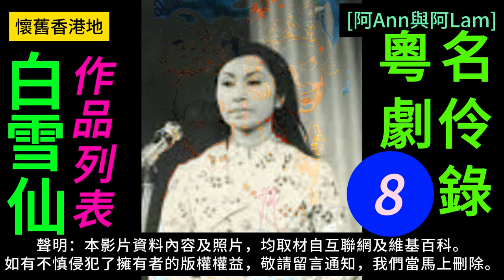白雪仙 08 梨園舊事 粵曲 粵劇 粵語長片 香港回憶 昔日香港 60s香港 老香港 唐涤生 chineseopera [阿Ann與阿Lam]